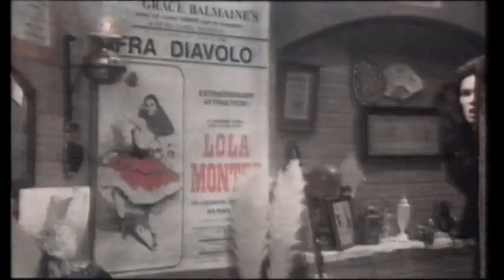ROYAL FLASH - Trailer (1975, Deutsch/German)